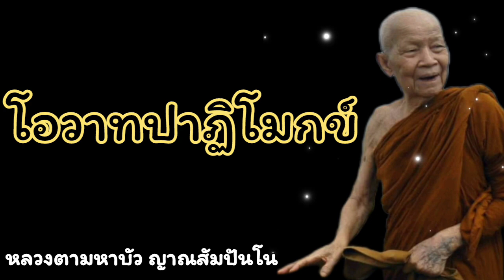โอวาทปาฏิโมกข์ - หลวงตามหาบัว ญาณสัมปันโน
พระธรรมเทศนา
เรื่อง โอวาทปาฏิโมกข์

หลวงตามหาบัว ญาณสัมปันโน